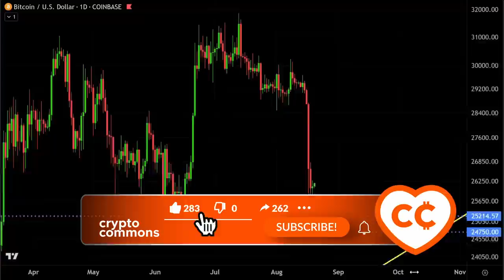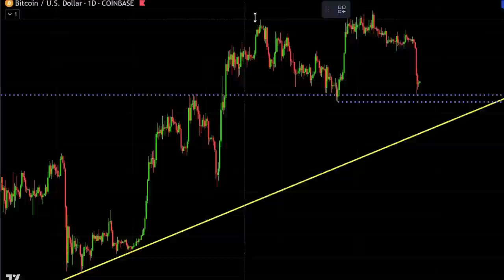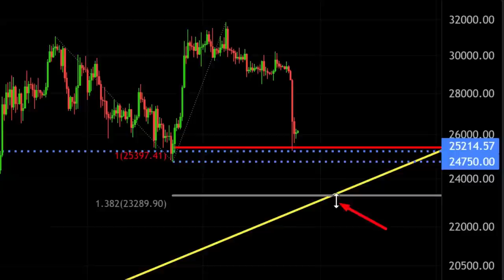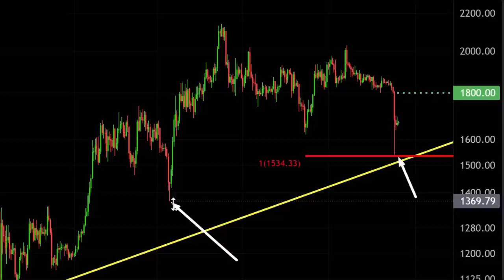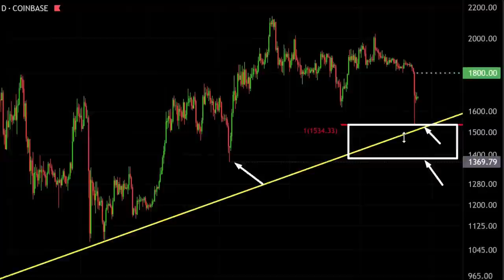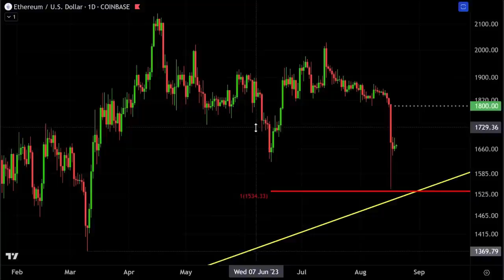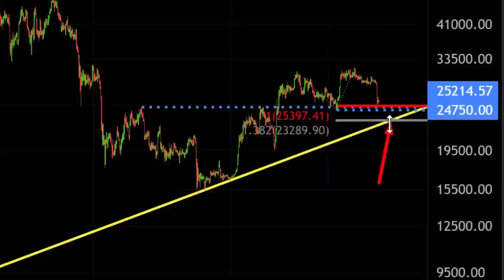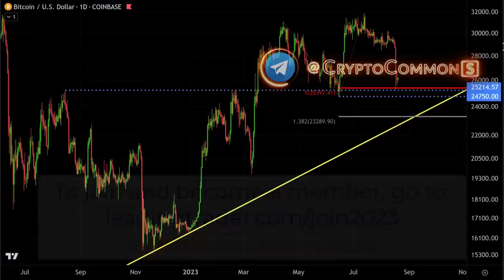БИТКОИН УПАЛ!! ОБРУШИТСЯ ЛИ РЫНОК ЕЩЕ СИЛЬНЕЕ? [Алессио Растани]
BTC: 1JcJgpSHbrRwgnvLeteXNfNXxLgpDuxyMP
ETH: 0xC8b0CF755bec8155D371676D77A579D7E15fd7eD
DASH: XuhZGGGezSEqnDq5ETBkiMc4ARfS6UxQAi
LTC: LfGpGJjkcrgZV12VNnQdEx79uHgeHSS8oG